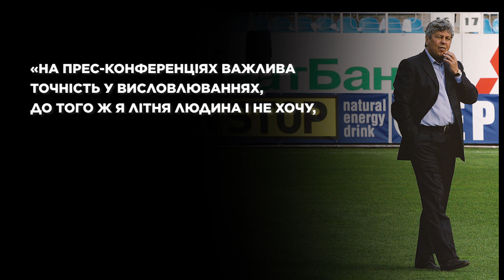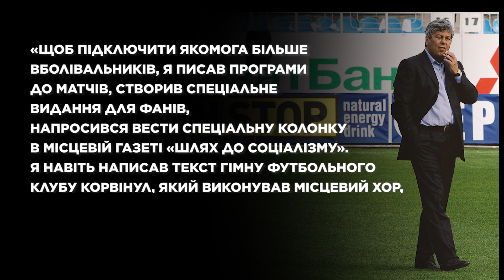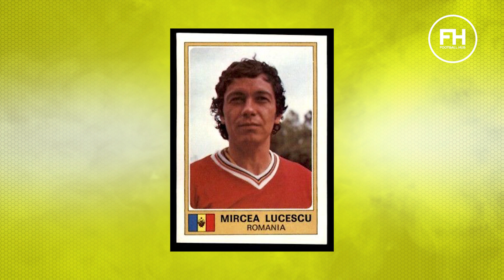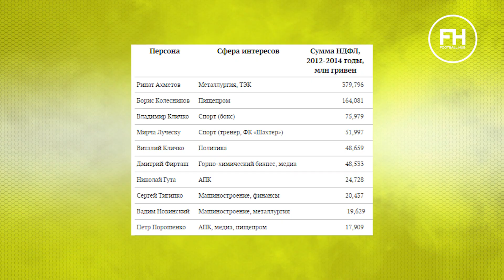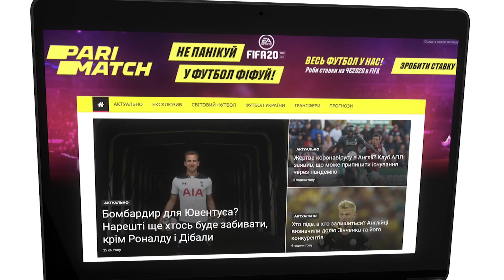Відмова Ахметову, футболка Пеле, ДТП в Бухаресті – 11 ЦІКАВИХ ФАКТІВ ПРО ЛУЧЕСКУ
Згадуємо цікаві факти про нового тренера київського Динамо Мірчу Луческу.

Містер знає вісім мов, має у своїй колекції футболку Пеле, а після власного весілля поїхав на стадіон. Вадим Адаменко підготував 11 цікавих фактів про румунського спеціаліста.